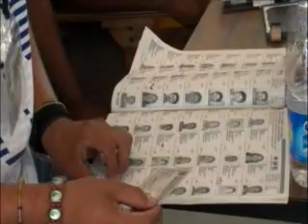LA CANDIDATA DEL PRI A LA PRESIDENCIA MUNCIPAL DE BENITO JUÁREZ GUADALUPE NOVELO ESPADAS EXHORTÓ A LA MILITANCIA OPRIISTA